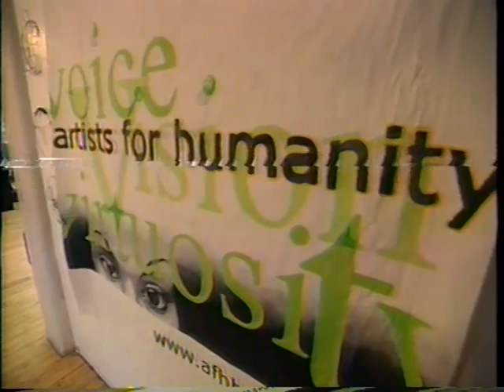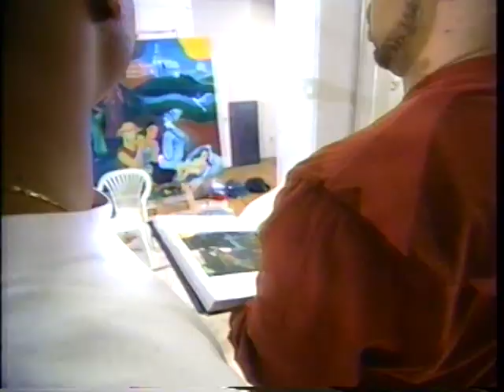Art UP Close